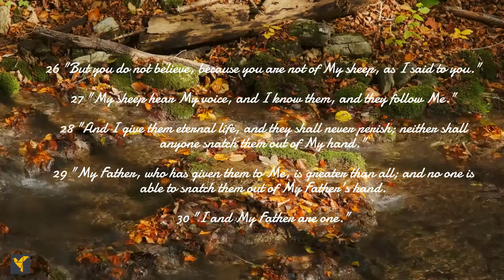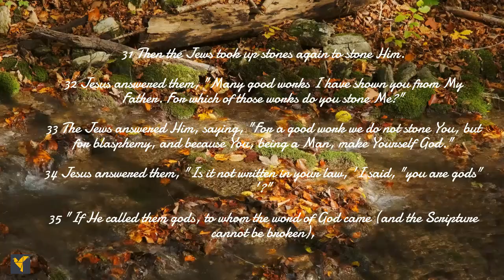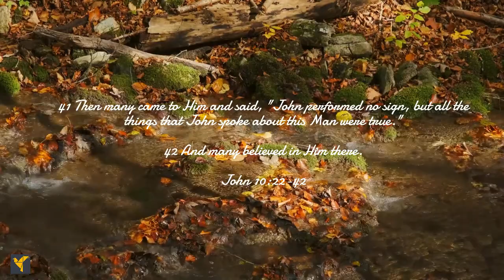Daily Bible Verses(English)|John 10:22-42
And I give them eternal life and they shall never perish; neither shall anyone  snatch them out of My hand. No one is able to snatch them out of My Father's hand. I and My Father are one."